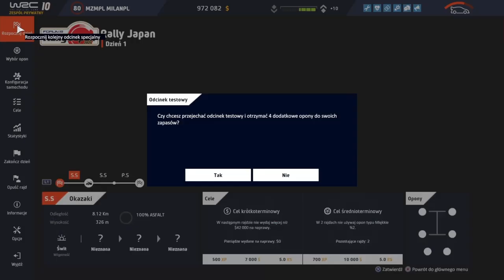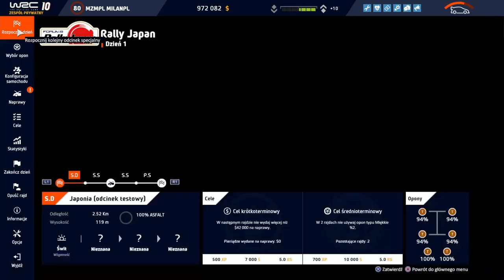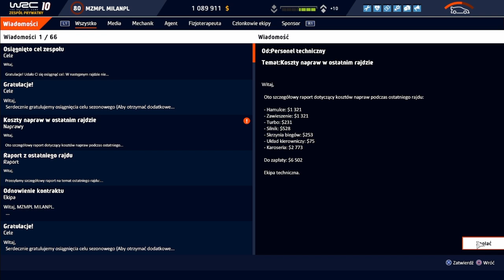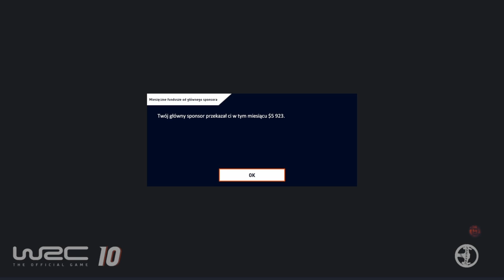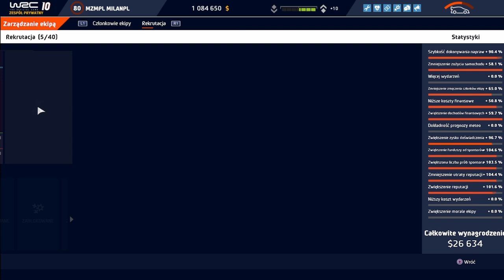Zagrajmy W WRC: 10 2021 #41 Tryb Kariera Zespół Prywatny Rajd Japonii Rally Japan WRC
Proszę Państwa zostałem mistrzem kategorii WRC i to była już ostania kategoria nasza przygoda WRC 10 w trybie Tryb Kariera Zespół Prywatny dobiegła końca :) Ważna informacja dla was pod koniec tego filmu jak pożegnałem się z danym sponsorem miałem proponowany kontrakt z kolejnymi sponsorami ale do czego bije a do tego że potem również pokazały mi się kolejne Rajdy :) chodzi mi o to że to były te wszystkie Rajdy jakie udało mi się przejechać w kategorii WRC bo taką kategorię wybrałem :)
Mój główny sponsor przekazał mi w tym miesiącu pieniądze w wysokości $5923 :)
Pokazałem wam również reputacje u sponsora :) chodzi tutaj o to że pokazuje mi jak wyglądają moje relacje z danym sponsorem czym więcej punktów tym większe szanse będą że akurat ten sponsor złoży mi propozycję kontraktu w następnej kategorii :)
Proszę Państwa wbiłem najwyższy poziom w grze jaki był tylko dostępny i tym samym moje Drzewko BIR nie będzie już ulepszane bo nie będę już dostawał punktów BIR :( właśnie dlatego że wbiłem najwyższy poziom w grze :)
aktualnie wbiłem 80/80 poziom doświadczenia :) MAX
Proszę Państwa zapraszam na ostatni odcinek z gry WRC 10 :) PODSUMOWANIE GRY 100%